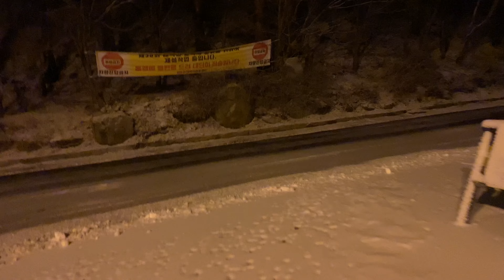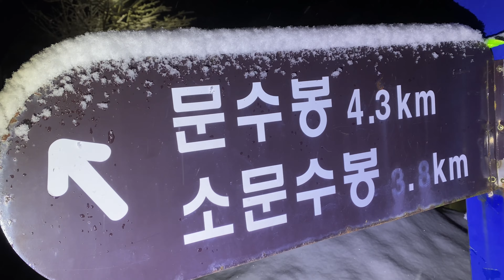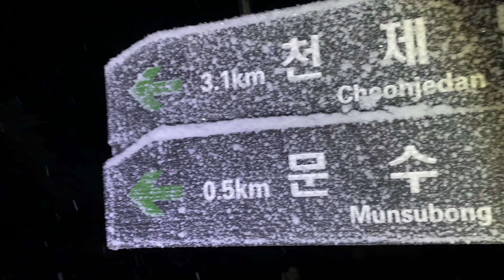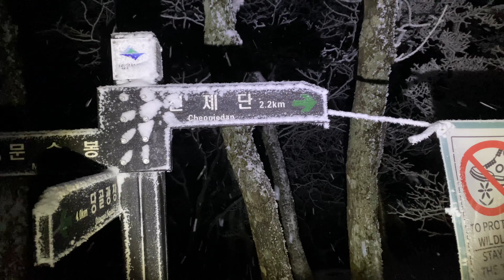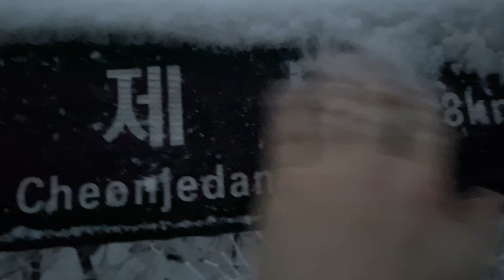Hiking at Taebaeksan - Winter Part 1